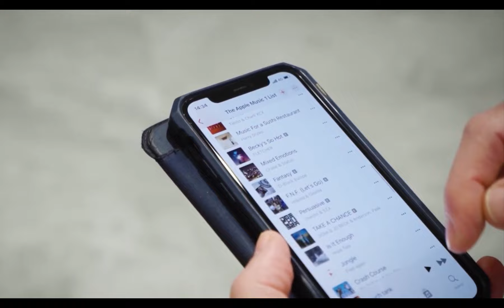देखें 2024 के लेटेस्ट हियरिंग एड्स कैसे दिखतें और क्या कर सकते हैं ~vb3208